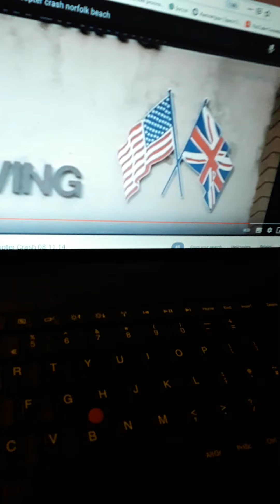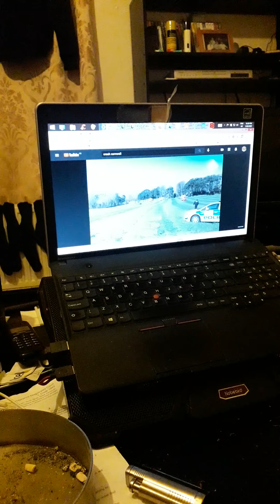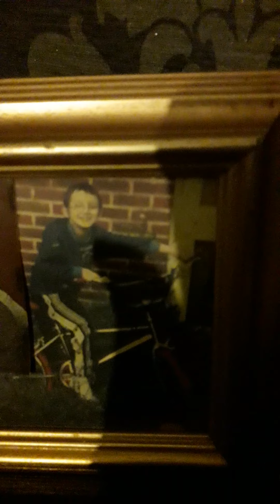investigatory p a . covert surv' bill . SLIder thanks G. he is alive. not crown religion.